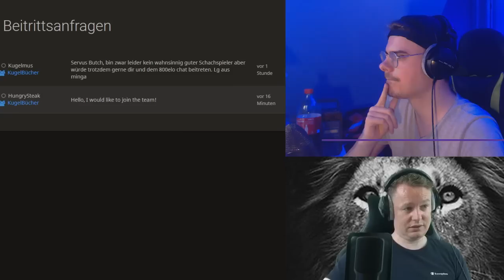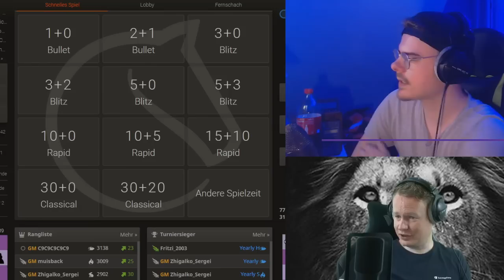ERÖFFNUNGEN lernen mit GM Jan Gustafsson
Für die Leute die sich weiterbilden wollen! Holt die Hefte raus und schreibt mit! Italienisch, Stafford, Spanisch alles ist dabei!